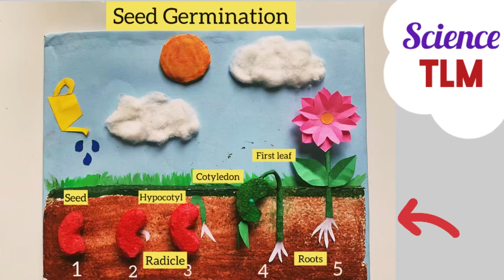Seed Germination Project Model/ Seed Germination Model Easy/ Science Model/ Germination Of Seed TLM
Seed Germination Project Model/ Seed Germination Model Easy/ Science Model/ Germination Of Seed TLM @mmcraftartanddiy